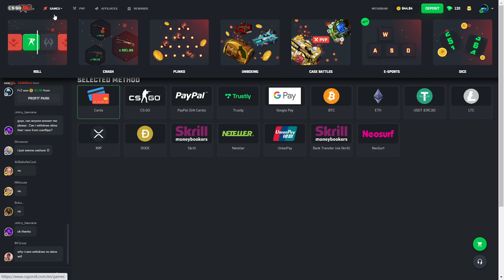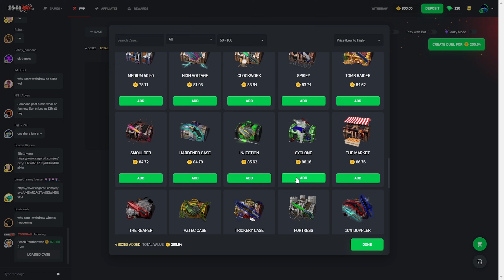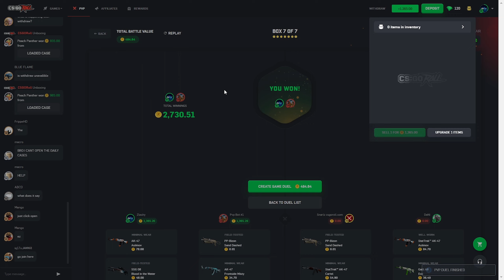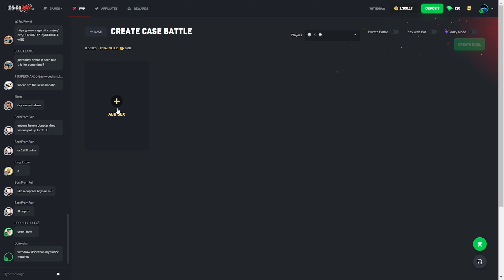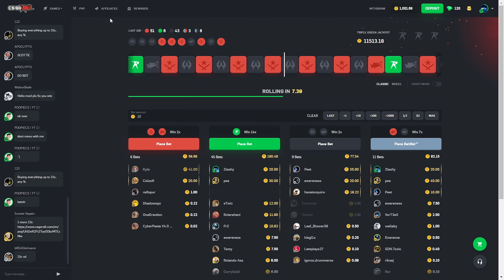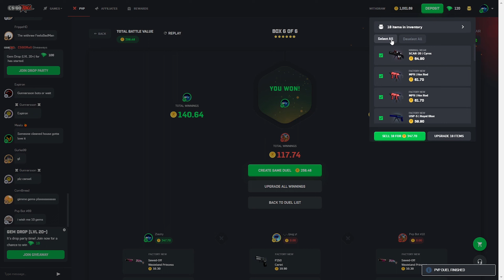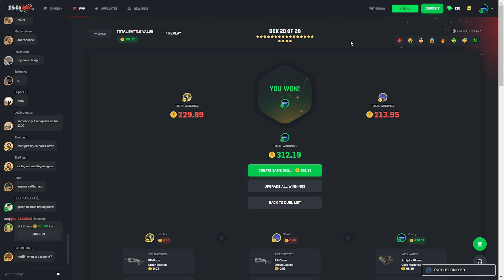THE MAX ITEM PULL ON CSGOROLL?!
Free case!
3 Free cases!
Free 6 cases!